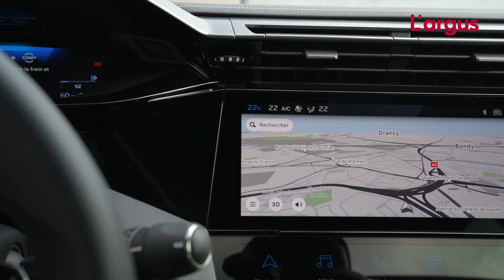Peugeot 408. Qu'en pensent les propriétaires de 308 et 3008 ?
L'argus a proposé à trois propriétaires de véhicules Peugeot de découvrir en avant-première la nouvelle 408. Ils jugent le design, l'équipement, la vie à bord...  Découvrez les avis de Justine, Renaud et Ronan en vidéo.